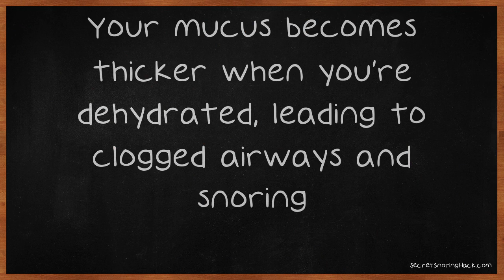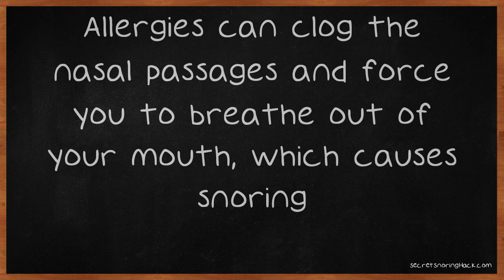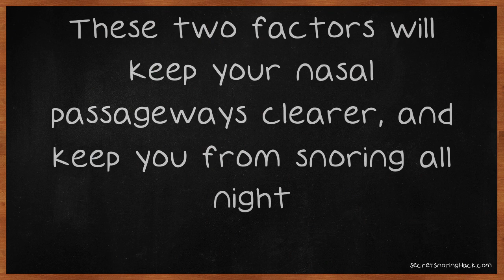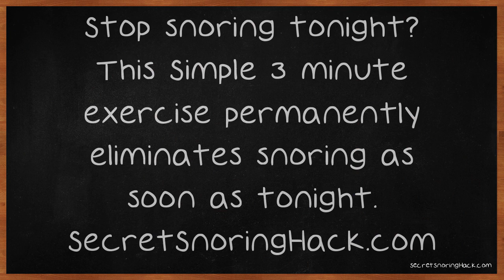Tips For Putting An End To Snoring.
Tips For Putting An End To Snoring. Few things are more exasperating than trying to get a good night's rest when someone is snoring loudly only inches away from your ears. Fortunately, there are many things that can be done to stop snoring. Keep watching for a handful of useful information that can be used to halt snoring--your own or your partner's. If you often find yourself snoring at night, avoid drinking alcohol.